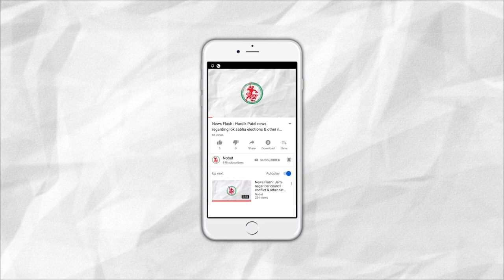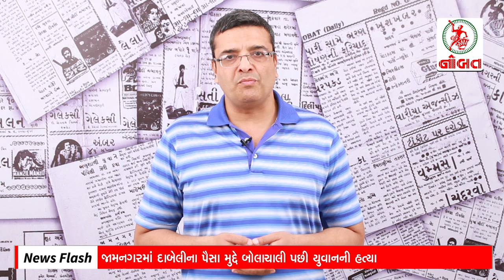News Flash: આજે જામનગર તથા દેશભરમાં લાખો લોકોએ નિહાળ્યુ સૂર્યગ્રહણ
1. Solar Eclipse witnessed by people in Jamnagar as well as the whole country
2. Rally against NRC-CAA in Jamnagar
3. Oshwal Trust to organise Reunion for Ex- Students in Jamnagar
4. Christmas clebrations in Jamnagar
5. Man murdered after a banter regarding money for food